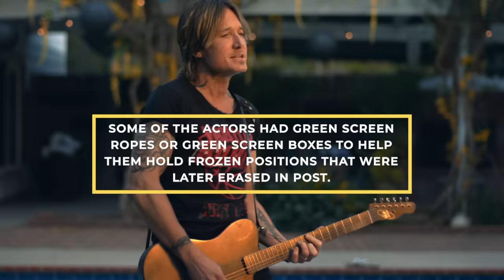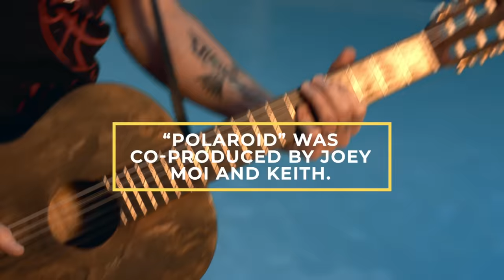Keith Urban - Polaroid (Pop-Up Video)